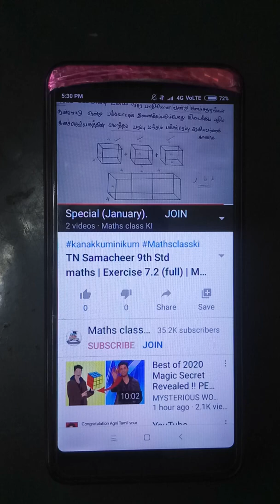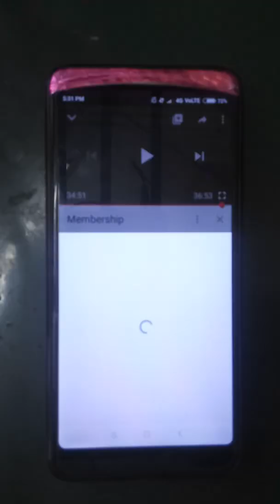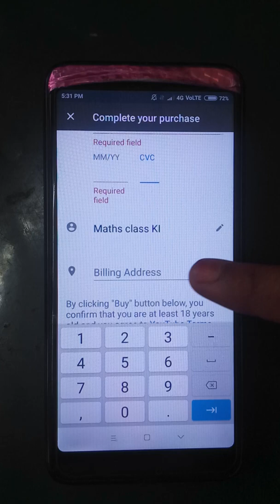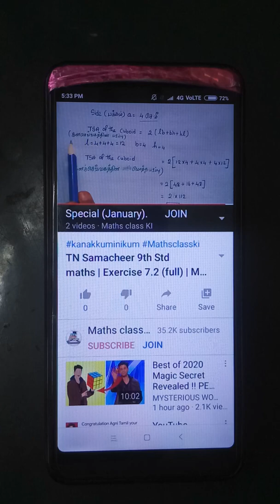How to JOIN | JOIN button details | JOIN members | Mathsclass ki